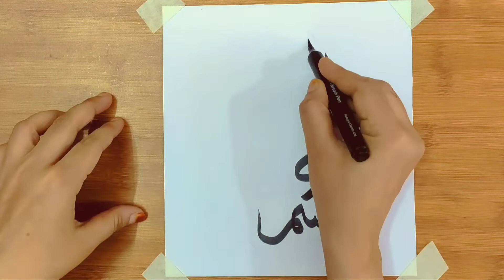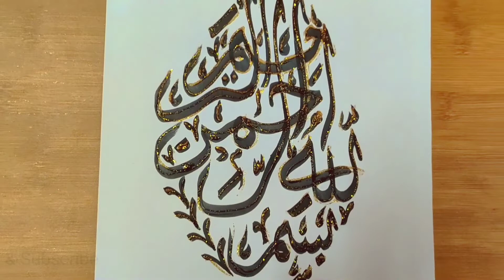Arabic calligraphy | Most satisfying calligraphy | How to use brush pens for calligraphy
Hi everyone, hope you are doing well. Here I am going to show you how to do beautiful Arabic calligraphy using brush pens in easy steps. Lets start :)

Material used:
1.) Brush pen
2.) Glitter